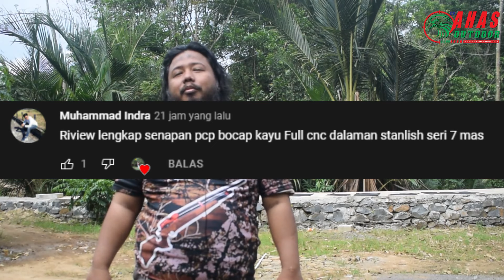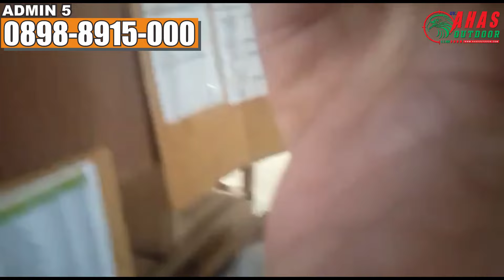BOCAP FX CROWN 500 CC FULL CNC II Senapan angin pcp berburu Bocap Kayu Rekomendasi CV ahas outdoor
Admin 5 : 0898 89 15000
admin 4 : 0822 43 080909
Admin 3 : 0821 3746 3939
Admin 2 : 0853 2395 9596
Admin 1 : 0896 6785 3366

Kami juga kami menyediakan berbagai macam senapan PCP dan gejluk bisa lihat di channel youtube kami CV AHAS OUTDOOR.. Dan juga menyediakan peralatan yang lain,.. teleskop bermacam2 merk dan ukuran, kaos, topi dll,.
semuanya ada di TOKOPEDIA
UNTUK AKSESORIS SENAPAN DAN MIMIS TELESKOP DAN LAIN LAIN BISA CEK

4 CARA BELI / ORDER :

*1.* Beli dengan bayar di tempat setelah barang sampai (COD)
*2.* Beli  via WA dan Transfer via BRI
*3.* Beli dengan order RekBer di tokopedia
*4.* Beli aksesoris dan produk lainnya di CV ahas Outdoor
*5.* Datang ke alamat kami di Desa raguklampitan RT 04 RW 01 Batealit Jepara Jawa Tengah